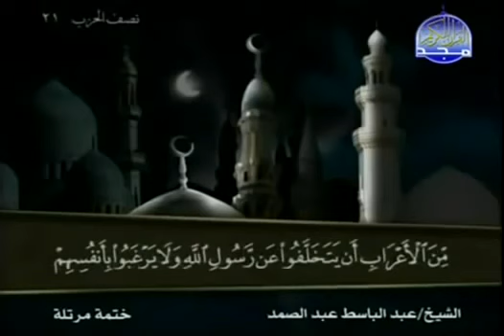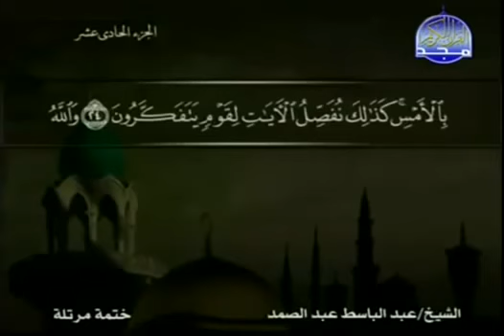القرآن الكريم الجزء الحادي عشر(11) كاملا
Plz visit my account on Facebook